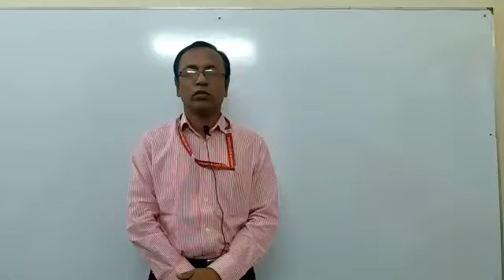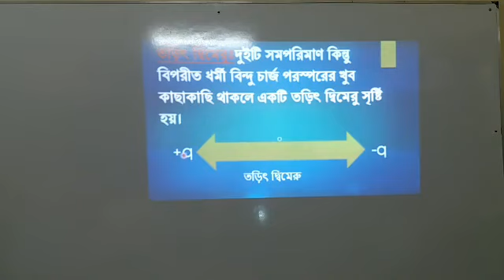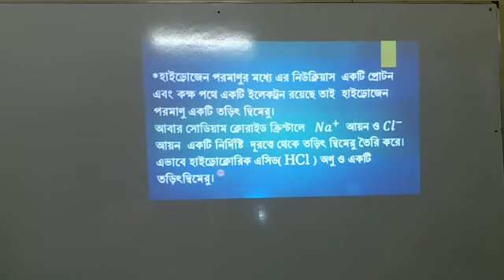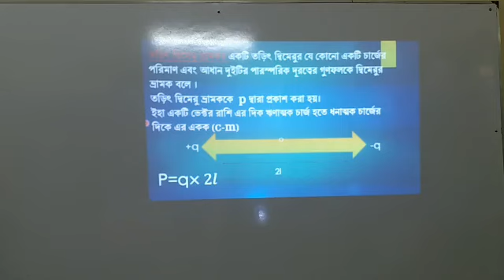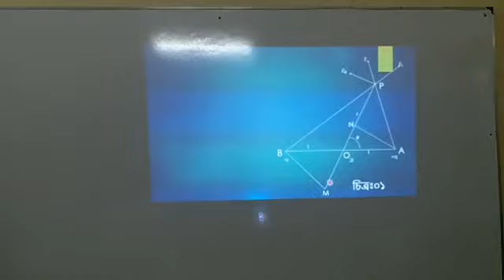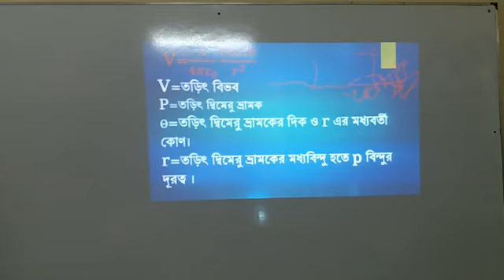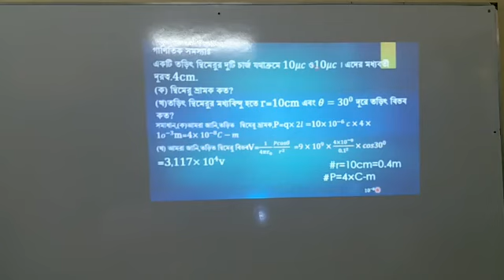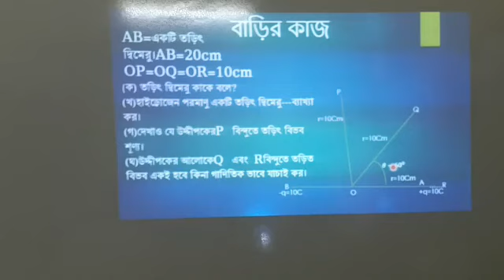বিষয়ঃ স্থিরতড়িৎ; মোঃ তাজুল ইসলাম মিয়াজি, সহকারী অধ্যাপক(পদার্থবিদ্যা), চাঁদপুর সরকারি কলেজ, চাঁদপুর